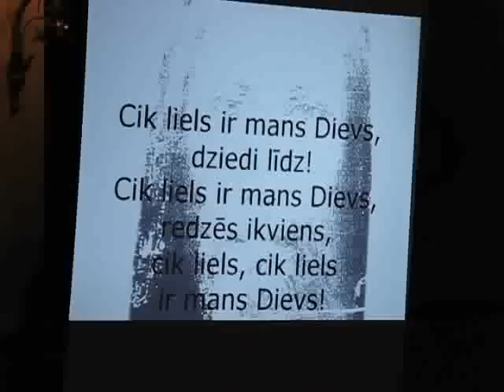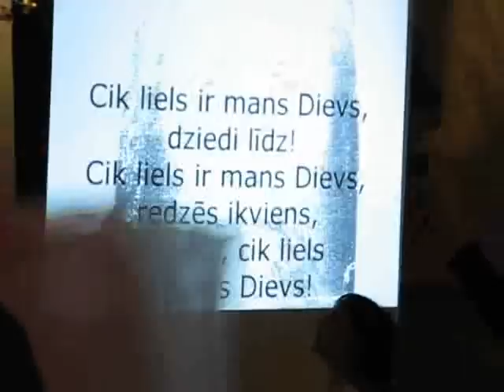slavēšana sv.Jēkaba katedrālē